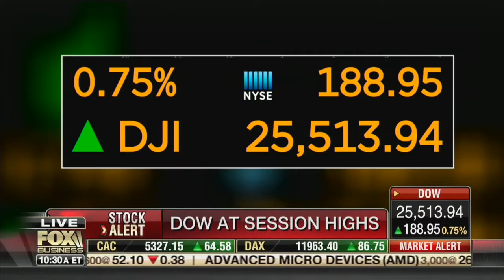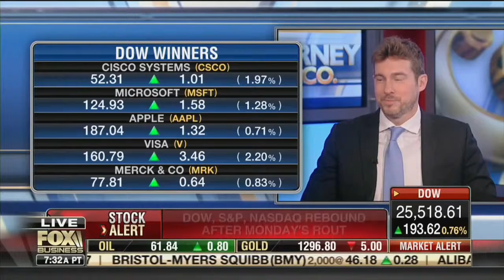IS THE TRADE WAR DIP A GIFT FROM THE GODS??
Ryan Payne appears on Varney & Co.